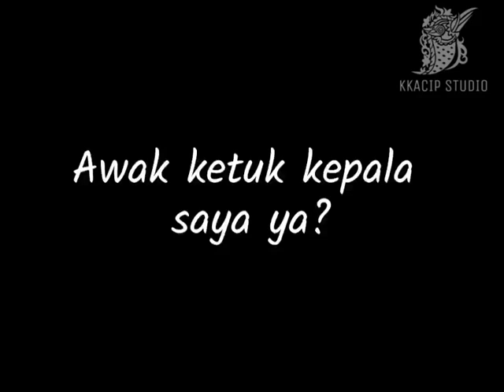PARODY ALIH BUNYI - Frame muka!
Parody olahan sendiri hanya untuk hiburan semata-mata.